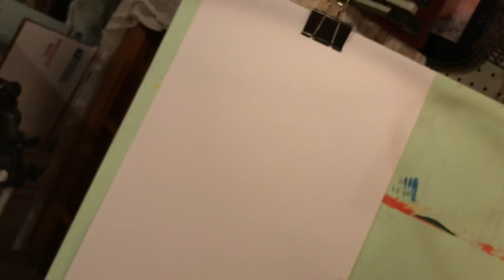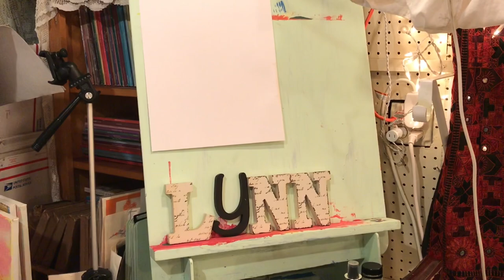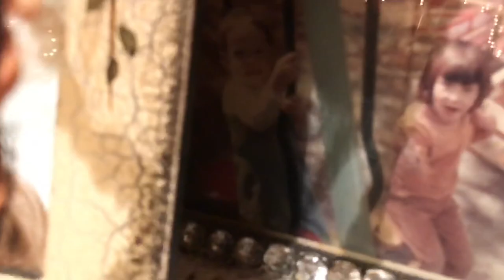About Etsy... Ramblings from the Workshop! And look at these seeds!!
I wanted to talk a little bit about my decision to reopen my Etsy shop.  In addition, look at these cool seeds and what we got from the garden!!

I start talking about ETSY here:  01:22
Mini workshop tour:  07:18

xxLynn

HERE ARE SOME ITEMS I PERSONALLY HAVE PURCHASED AND RECOMMEND:
GARDEN ITEMS:

ART ITEMS:
❤PH Neutral PVA professional quality archival adhesive

❤Jane Davenport JD-049 JD Clear Stamps Faces:

❤Ranger Miner's Lantern Alcohol Inks:

PERSONAL ITEMS:
❤Trader Joe's Matcha Green Tea Latte Mix